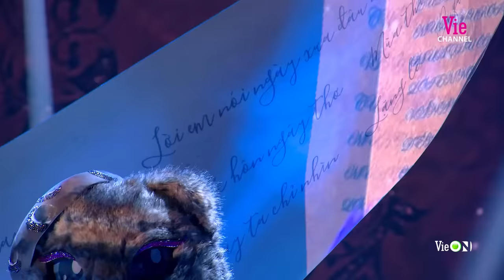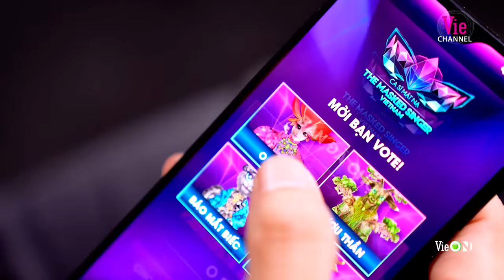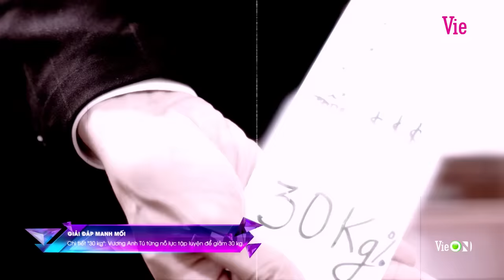The Masked Singer Vietnam - Ca Sĩ Mặt Nạ - Tập 8: Hit maker đình đám bất ngờ lộ diện thân phận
👉Click nghe các ca khúc nổi bật The Masked Singer Vietnam - Mùa 1 trên Spotify tại đây

📍 Đăng ký ngay thẻ tín dụng VIB Online Plus:
- Hoàn 6% mua sắm trực tuyến
- Miễn phí thường niên trọn đời
- Tặng bảo hiểm gian lận thẻ đến 105 triệu đồng
- Sở hữu thẻ chỉ 30 phút, hoàn toàn trực tuyến, không chứng minh thu nhập